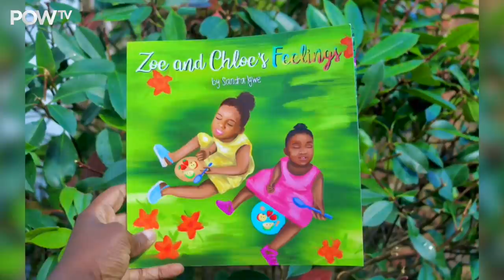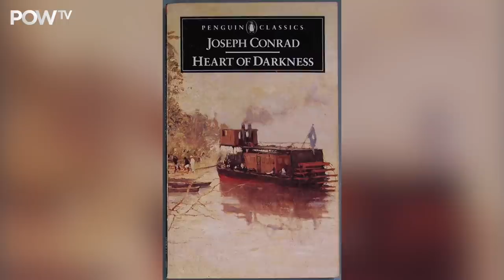In Conversation - featuring Kimberly Wyatt, Dr Vera Ora, Dawn Butler MP, Sandra Igwe & Jenni Steele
Speakers:
Dawn Butler MP
Rosemary Reed
Kimberly Wyatt
Dr Vera Ora
Sandra Igwe
Jenni Steele